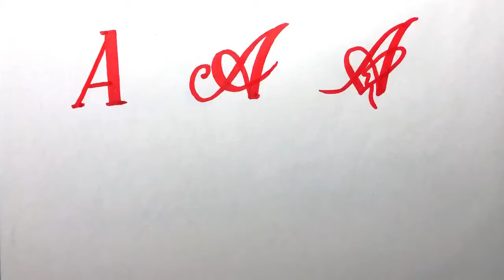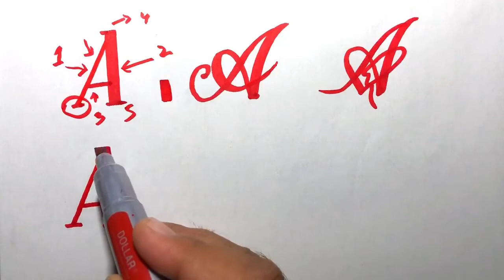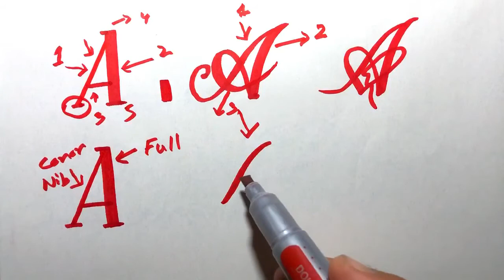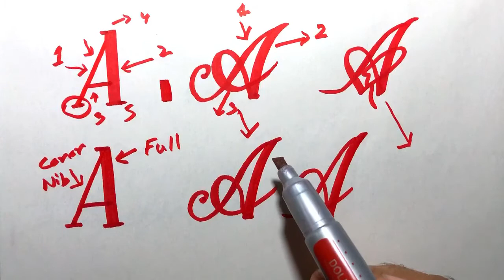How to Write Alphabets letter A in Calligraphy with Cut Marker | A in Modern Calligraphy | atoz abcd